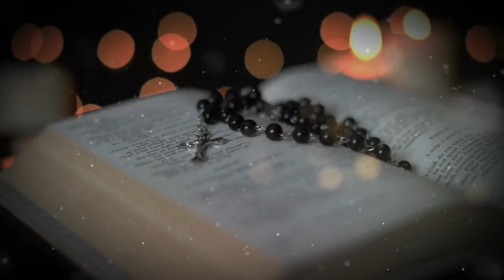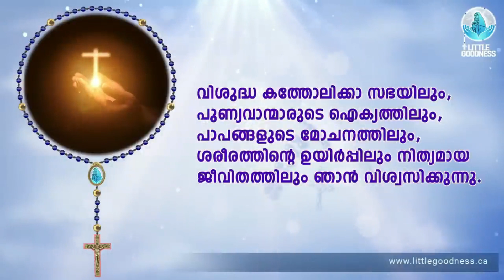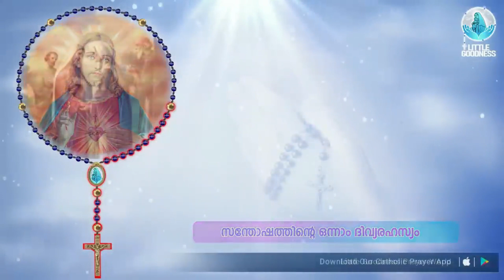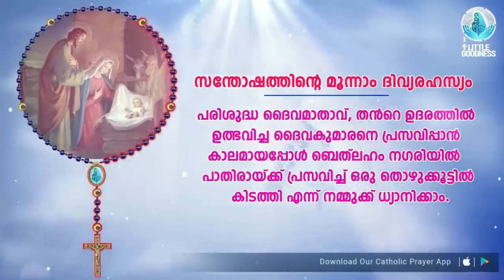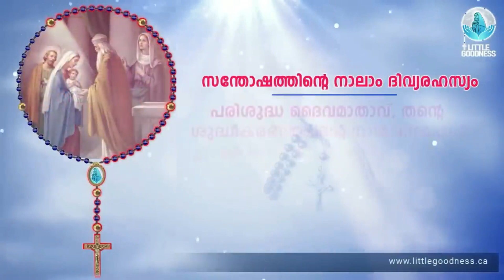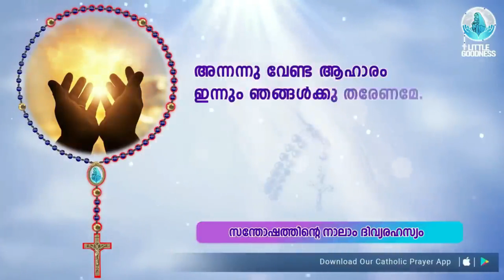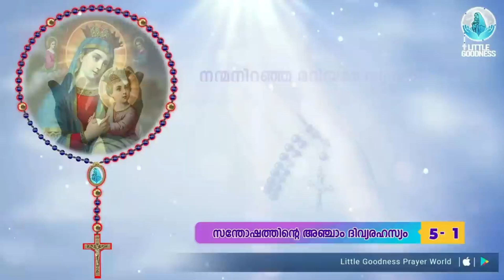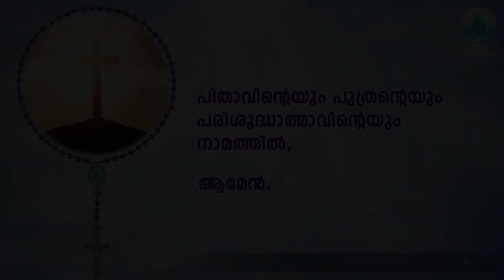ഇന്നത്തെ ജപമാല 🙏🏻ശനി🙏🏻September 23, 2023🙏🏻 സന്തോഷത്തിന്റെ ദിവ്യരഹസ്യങ്ങൾ 🙏🏻 Malayalam Rosary